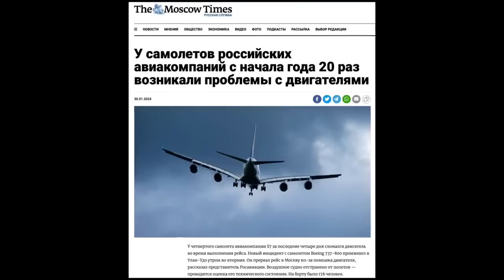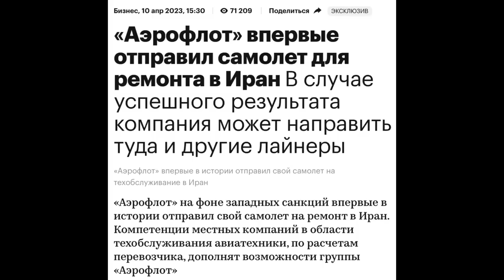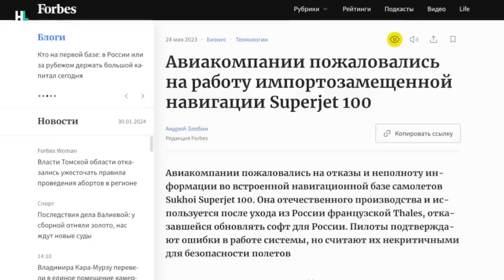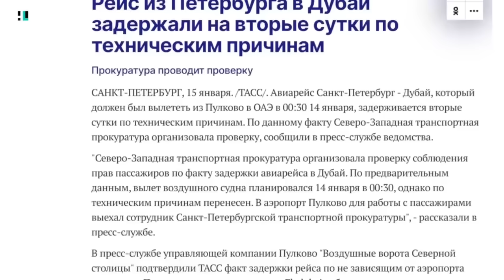Птичкопад надвигается! СВОйна + санкции отбросили авиацию рф на 50 лет в прошлое